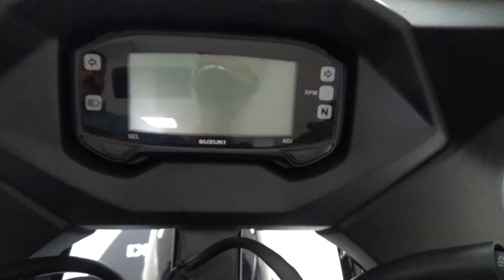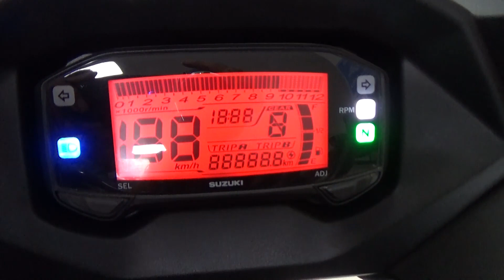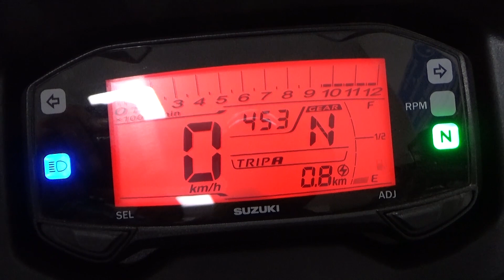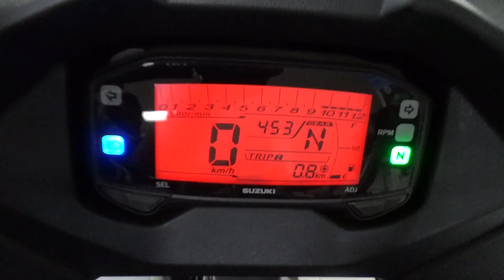2017 SUZUKI GIXXER SF COLOR BLACK AND RED